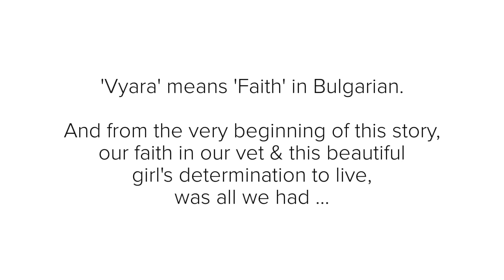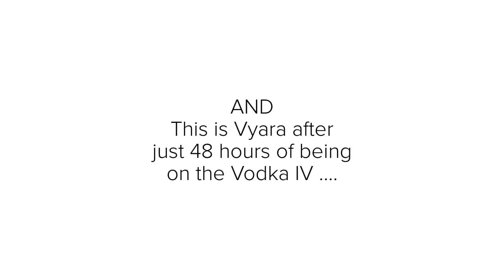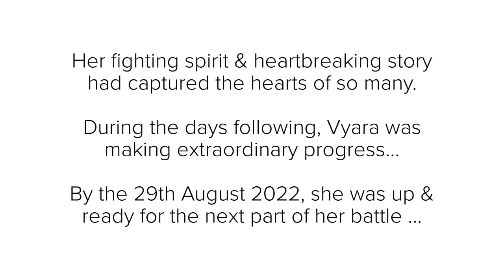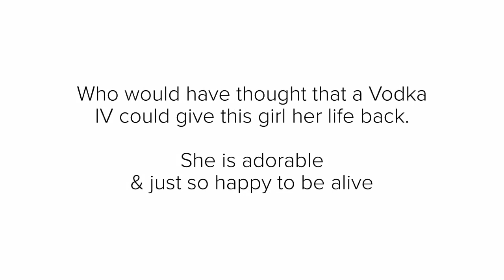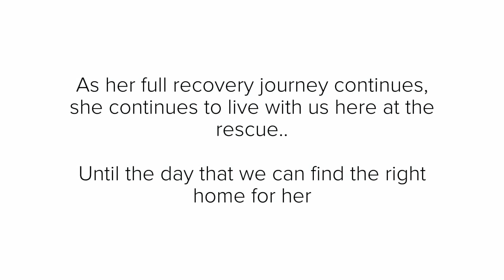Santerpaws Rescue Stories - Vyara's Story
This is Vyara's Story.
A story of a poisoned street dog who fought back with the help of Vodka.
Her brave fight to stay alive caught the hearts of many.

(Run by the Barking Mad Fundraisers)

All videos are property of Justine Bowyer @Santerpaws Bulgarian Rescue.